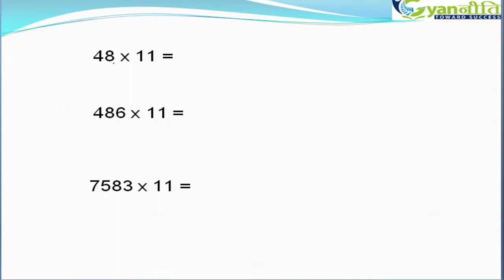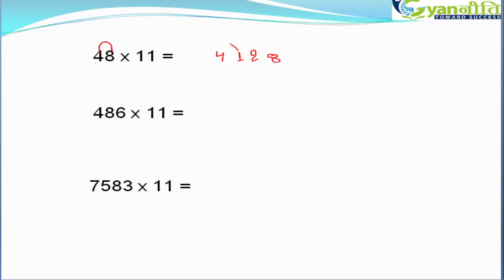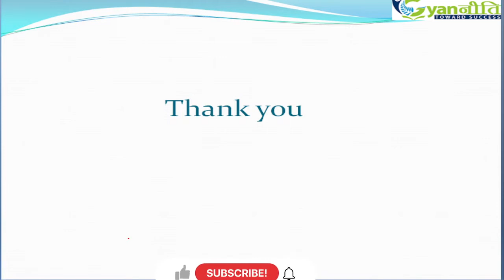Multiply any number with 11 | Short Trick | (By :- Pinki Ma'am)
Course Content, Mock-tests, Study matrials Etc.